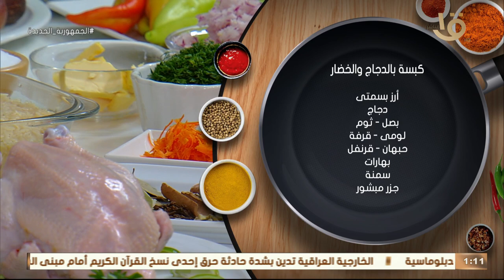تحضير أفضل كبسة بالدجاج والخضار بطريقة جديدة هتخليكي تنسي الطرق القديمة.. مع الشيف المغازي